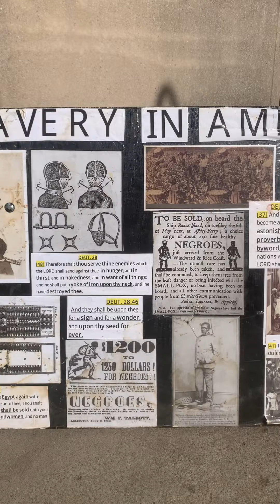“ISUPK” “ISUPK” CAPTAIN AHZANAYAH SPEAKS(MUST SEE) pt.2 FILMED BY: PromiseWhite4kProduction